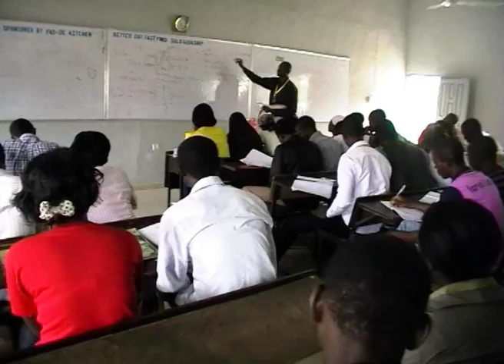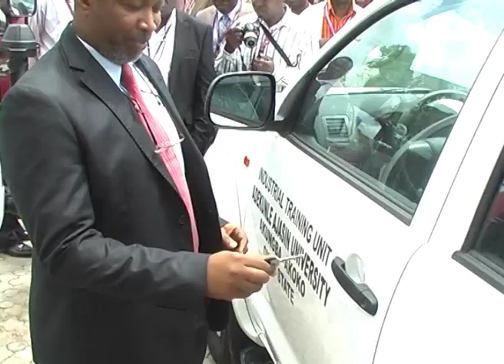A SHORT DOCUMENTARY ON ADEKUNLE AJASIN UNIVERSITY,AKUNGBA-AKOKO,ONDO STATE,NIGERIA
A SHORT  A DOCUMENTARY ON ADEKUNLE AJASIN UNIVERSITY,AKUNGBA-AKOKO,ONDO STATE,NIGERIA.
...building a 21st Century University,properly called!